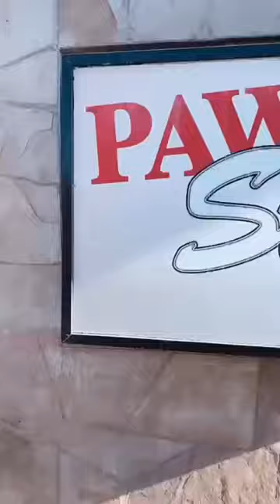We visited Pawn Stars in lasvegas !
On our last trip to Las Vegas, Jason, Sage, and I was able to visit Pawn Stars! And what a day that was ⭐️

If you haven’t seen this show on the History channel, Pawn Stars is a reality show where that features client interactions and daily activities of this family business, it’s highly entertaining! 🤩

We couldn’t visit Las Vegas without going since we are huge fans, and we even got to meet the owner, Rick Harrison! 🥰

There were pretty amazing and cool stuff there, so if you’re a fan, I definitely recommend going! 🫶🏽